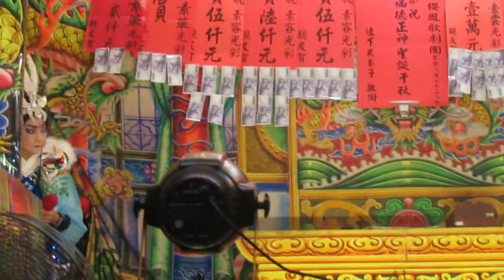111.09.12. 欣櫻鳳歌劇團 兄弟無情 上集 14 (鑼鼓調)